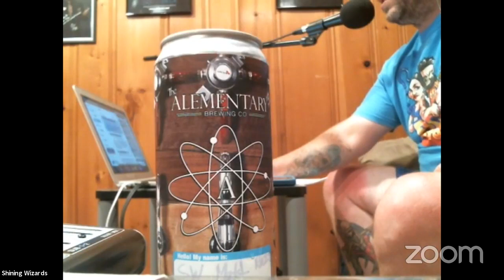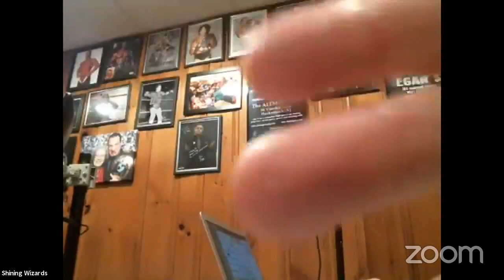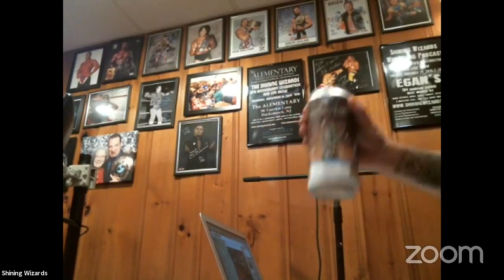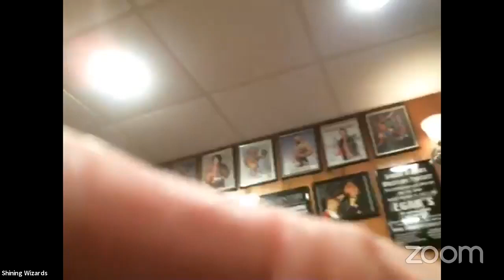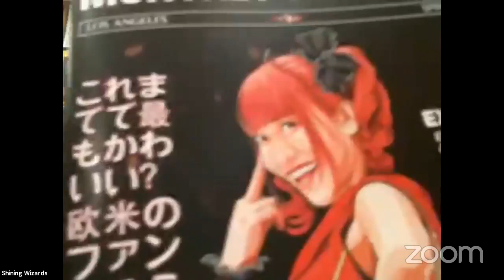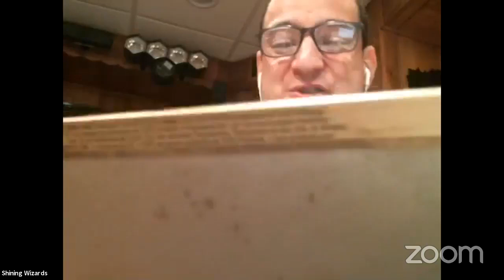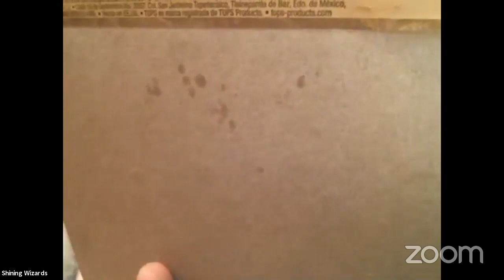Shining Wizards 541: Matt of Honor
The boys are BACK in Studio A for the first live together show in sixteen months, and it’s like they never missed a beat.

Big thanks to Ryan Arthur from The Alementary Brewery for supplying the tasty beverages for the evening!

First, Matt shares all the stories of his fun weekend at the Ring of Honor Best in the World 2021 in Baltimore, including taking in an Orioles game with Kate and Anthony from the Mark Order, as well as the Doctor and LSG. Milwaukee Tom even joined the fun at the Ring of Honor show.

Then it’s time to catch up on everything happening in wrestling. There’s picks results, NWA/MLW/Impact talk, too. Plus some coverage of Impact Slammiversary and WWE’s Money in the Bank this weekend.

And finally, we play a Studio A-Centric edition of Kevin’s Top 5, and we crown the first real Shining Wizards Champion when Kevin challenges Matt in “Can You Beat That?”

Enjoy the latest episode from this long-running wrestling podcast!